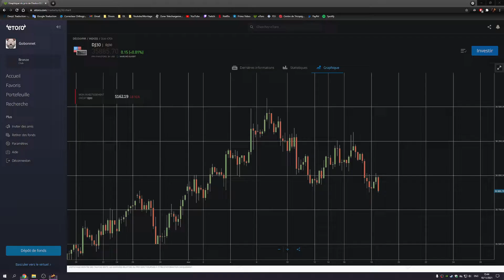[FR] Kingdom Two Crowns : NORSE LANDS | DECOUVERTE | #01 ILS VEULENT MON POGNON CES SALOPARDS 😈🤑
💎 Bonjour à tous, on se retrouve aujourd'hui pour la découverte de Kingdom Two Crowns : NORSE LANDS💎

🛑 Ceci n’est ni un guide, ni un tuto ❗

🚩 Construisez votre royaume et protégez-le de la menace de la corruption dans la prochaine évolution de la franchise de micro stratégie primée !
Une nouvelle campagne arrive dans Kingdom : Two Crowns. Cela s’appelle Norse Lands et se déroule dans un nouveau royaume inspiré, vous l’avez deviné, la légende nordique.

Il mettra en vedette différents types de dirigeants dotés de capacités spéciales tirées des pouvoirs mythologiques des dieux nordiques. Il y aura également différents types d’unités puissantes et d’armements spéciaux pour les Vikings.